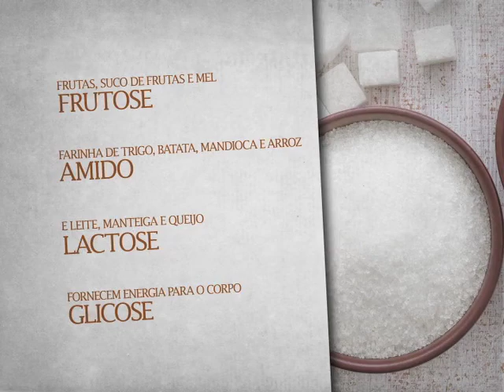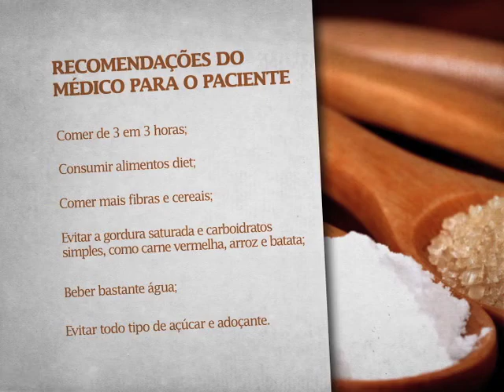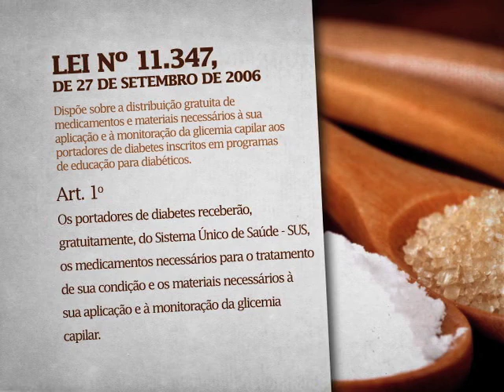Repórter Justiça - Os doces e perigosos sabores do açúcar (09/01/16) (1/3)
O Repórter Justiça desta semana mostra o açúcar e os perigos por trás de uma alimentação baseada no doce industrializado. O programa mostra o drama da diarista Rosângela da Silva, que tenta emagrecer para conquistar a tão sonhada saúde. De apaixonada pelos doces desde a infância, ela passou a ficar atenta aos rótulos dos alimentos. Rosângela sofreu um acidente vascular cerebral e ficou com medo de morrer.